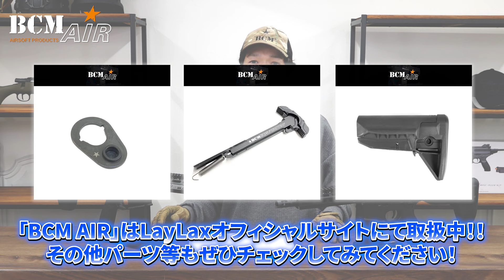【サバゲー おすすめ】手軽に楽しめる『BCM AIR』電動ガンで出来る機能とは？【GATE ASTER標準搭載】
アメリカの銃器メーカー「BCM/Bravo Company Manufacturing」の公認ライセンスエアソフトブランド『BCM AIR』の電動ガンには魅力がいっぱい！
M-LOK仕様のMCMRハンドガードを登載した電動ガンとして2つのレングスをラインナップ。GUNFIGHTERシリーズMOD1ストックやBCMを象徴する刻印が施されたチャージングハンドル等、実銃の定番スタイルを継承した電動ガンとなっております。
また、最初から電子トリガーとして、安価な物では無く信頼性の高い「GATE ASTER」が標準で組み込みされた状態なので、面倒な分解作業や工賃等が不要！
バッテリーの接続コネクターは、通電効率の良いDeans Tコネクターを搭載しており、抜群のパフォーマンスを発揮いたします(ミニコネクタ用変換コネクタ付属)。
本体にバッテリーを接続するだけで、プリコック・アクティブブレーキ・バーストモードの設定等の基本的な設定をする事が出来ます。
更に、専用アプリ「GCS(GATE CONTROL STATION)」を使う事で、プリコッキング時のピストンの停止位置やトリガーの感度等の細かい設定をする事が出来ます。
※GCSを介した設定には別売りの「Blu-Link」又は「USB-Link」等が必要です。

【製品についてはコチラ】
BCM MCMR SBR 8 AEG(GATE)

00:00 BCMについて紹介
00:14 BCMってどんなメーカー
01:25 最も人気のアイテムとは？
01:35 BCM AIRについて
02:27 電子トリガー搭載の魅力
02:54 プリコックとは？
03:47 プリコックの設定方法
05:39 プリコックの注意点
05:56 プリコックの解除方法
06:25 その他の便利機能
06:42 サバゲーでおすすめ

※本動画内ではエアソフトガンを使用しております。事故や怪我に繋がらないよう、安全面に十分配慮した上で、ライラクス敷地内にて撮影を行っております。エアソフトガンはルール・マナーを守ってお使いください。